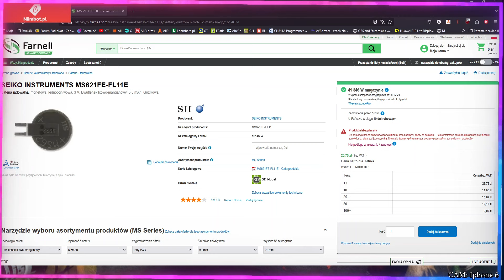Axis T8414 - Zawiesza się na logo.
Powiem tak, próbowałem z tymi plikami firmware ale nic to nie daje. Wiec chociaż zobaczycie sobie jak takie urządzenie do kamer wygląda w środku.

Co mu tak naprawdę dolega? Nie mam pojęcia...za cienki jestem w uszach :) I na tym wole tą przygodę zakończyć z tym urządzeniem. Nawet jak podmieniłem ten akumulatorek na świeżą bateryjkę od laptopa 3v to nic nie zmieniło. Dalej wisi na logo.

Moze pamiec? Moze procek? Who know :)

PS: Urządzonko mojego kumpla :)